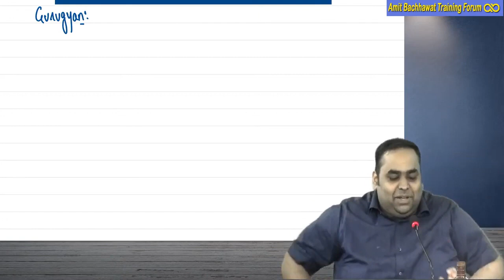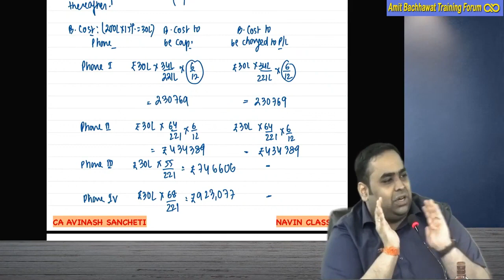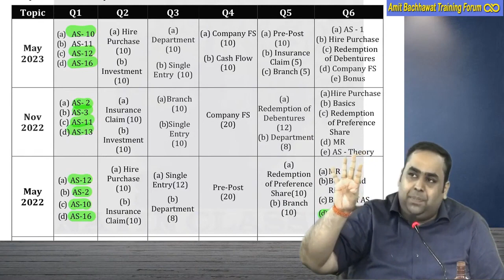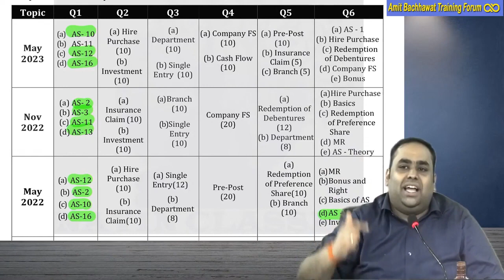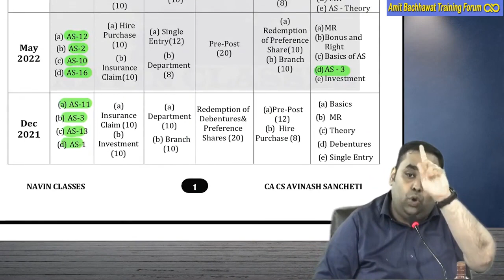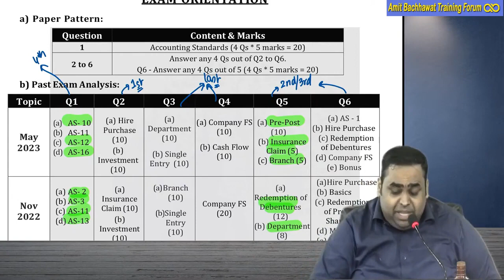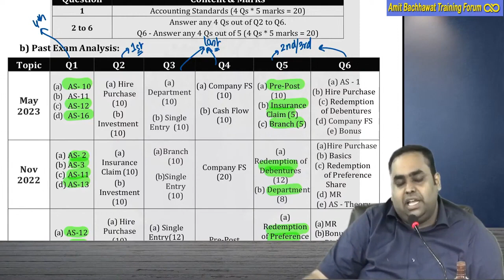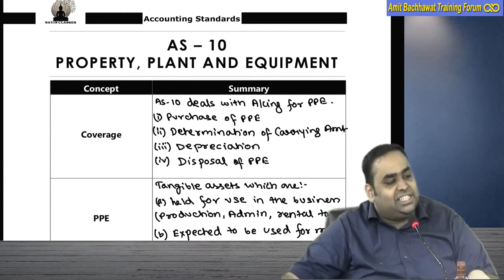100 Marks Paper Attempting Techniques | CA Inter Accounts Nov'23 Exam CA Avinash Sancheti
100 Marks Paper Attempting Techniques | CA Inter Accounts Nov'23 Exam   CA Avinash Sancheti